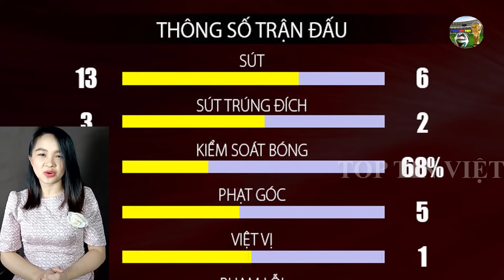TIN BÓNG ĐÁ 24/9|CĐV muốn sa thải Solsa,Ronaldo thay thế Solsa dẫn dắt MU?Barca tiếp tục khủng hoảng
TIN BÓNG ĐÁ 24/9|MU được kêu gọi SA THẢI Solsa, Ronaldo thay thế Solsa dẫn dắt MU ở mùa giải mới? Barca tiếp tục khủng hoảng
G+ mời bạn ghé thăm: